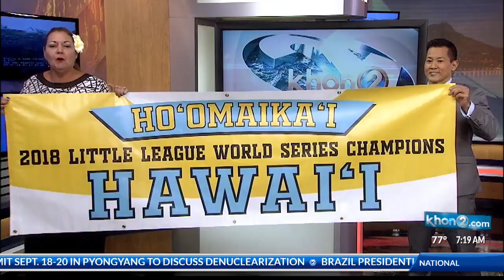What you need to know about the Honolulu LLWS Champions victory parade